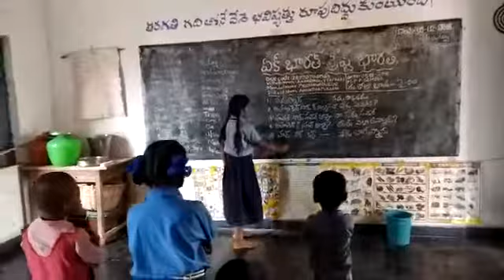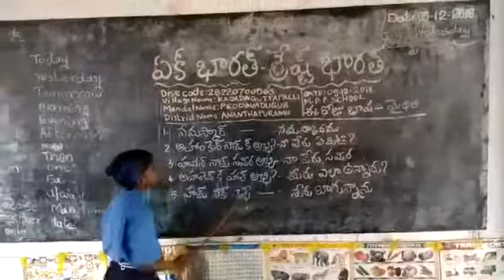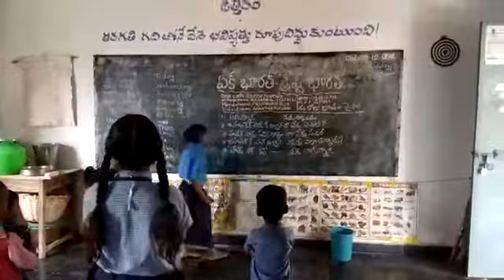MPP SCHOOL KADADARAGUTTPALLI MITHILI BASHA SANGAM